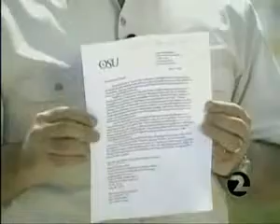Study links MORGELLONS Disease to GM crops ? Named in 2002. New cases Now.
!!! "Preliminary findings suggest a link between Morgellons Disease and Agrobacterium, a soil bacterium extensively manipulated and used in making GM crops; has genetic engineering created a new epidemic? "

Agrobacterium & Morgellons Disease, A GM Connection?